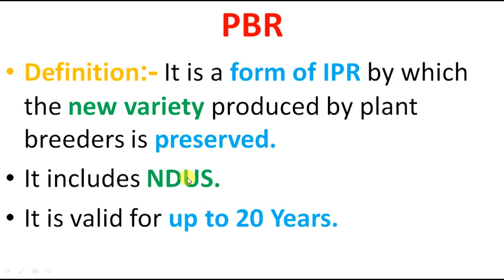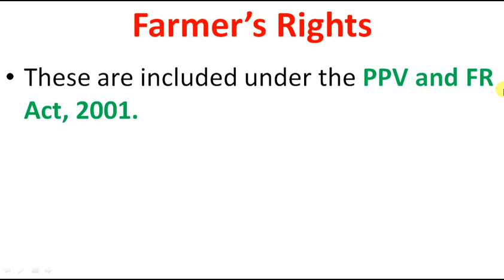Lecture - 32 Plant Breeder’s and Farmer’s Rights